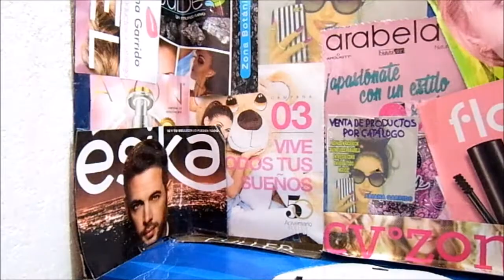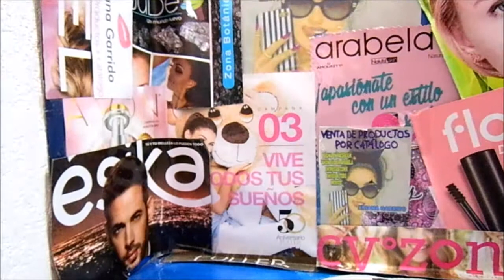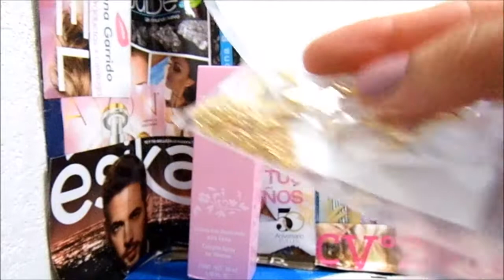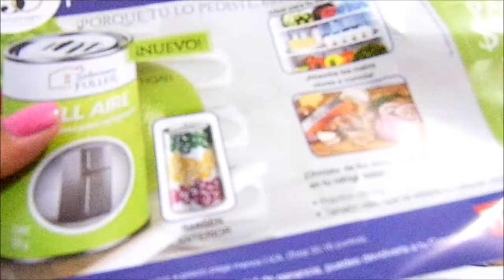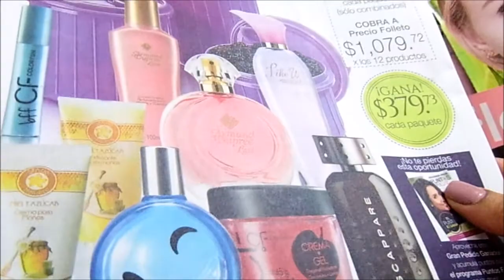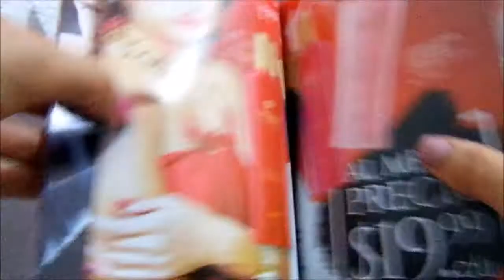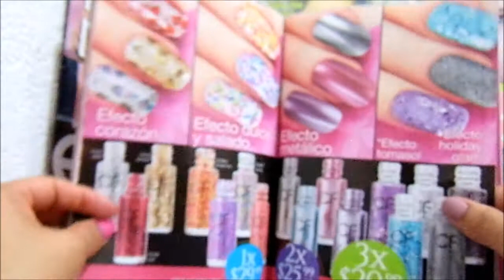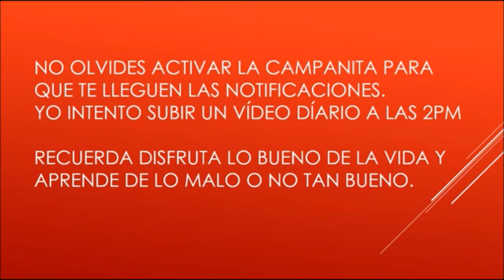Unboxing / Pedido Fuller Campaña 5 México 2017